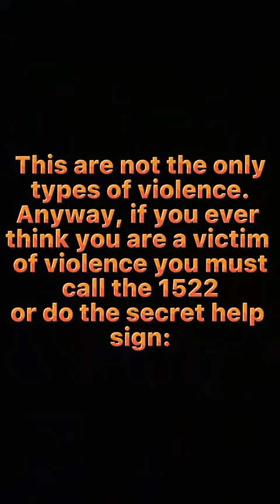International Day for the Elimination of Violence against Women_7